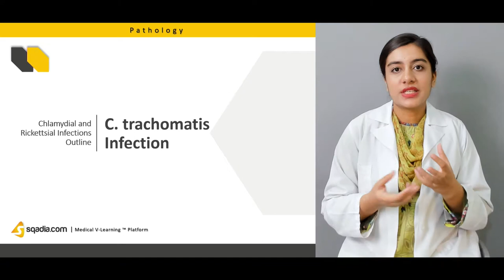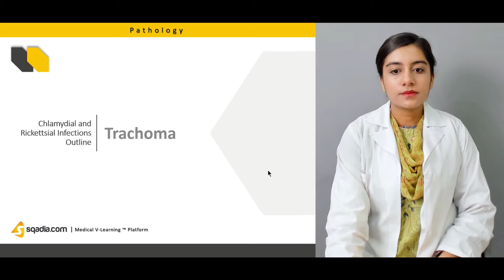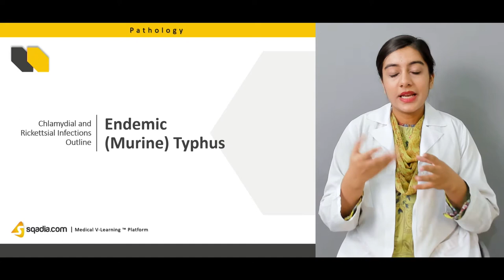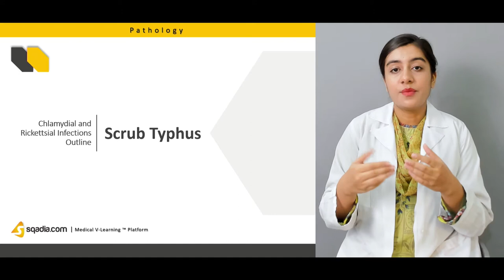Chlamydial and Rickettsial Infections | Medical School | Pathology Lectures | V-Learning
Chlamydial and Rickettsial Infections are caused by Gram-Negative Bacteria. In this V-Learning™ lecture light is shed on the variety of Infections, their Pathogenesis, Pathology, and clinical manifestations. Starting from C. trachomatis infection and lymphogranuloma venereum, comments are also given trachoma and chlamydia pneumoniae. In addition to this, epidemic and endemic typhus is discussed. Besides this, rocky mountain spotted fever is enlightened along with Q-fever.

Full List of Medical Pathology Lectures:
C. trachomatis is the causative agent of chlamydial Infections. How fallopian tube damage occurs is discussed in its Pathogenesis where scar formation is observed after follicle necrosis. One of the chlamydial infections include lymphogranuloma venereum which is a sexually transmitted disease infecting the Lymphatic System. Its clinical features and complications are elaborated later on.

Besides the Pneumonia of viral origin, Bacterial Pneumonia delineated in this lecture is caused by Chlamydia pneumoniae. One more Infection is the rocky mountain spotted fever which is caused by a bacterium Rickettsia rickettsii. This disease in human progresses when a female tick infected with rickettsia lays egg and its nymph infect the human.

Epidemic typhus or louse-borne typhus is caused by another specie of Rickettsiae i.e. Rickettsia prowazekii. Its clinical features encompass Encephalitis and interstitial nephritis. Likewise, endemic typhus or murine typhus is elaborated which is caused by Rickettsia typhi. Alongside, scrub typhus is delineated. Furthermore, Q fever is elaborated which is acquired by inhaling the air from the surrounding where infected cattle, sheep, and goats are present.

sqadia.com is the best V-Learning™ platform for medical students all over the world.
One of the best benefits of video learning, V-Learning™, is that a person can pause, stop, rewind, and otherwise manipulate the timeline of learning.

New medical lectures and clips released every day!

Pathology is the basic medical course involving lectures on the essential nature of diseases and the structural and functional changes produced by them at macroscopic and microscopic level. Especially deals with the laboratory examination of samples of body tissue (Biopsy) for diagnostic or forensic purposes – Forensic Pathology.

Cellular Reaction to Injury, Pathology of Diabetes Mellitus, Disorders of Liver and Systemic Autoimmune Disorders are the key topics discussed by competant and highly qualified educators, using microscopic images of high resolution in PowerPoint presentations (PPT).